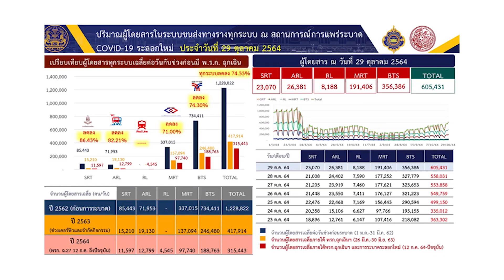เพื่อไทยอัดรัฐ7ปีไม่มีนโยบายแก้ข้าวราคาตกต่ำ : เกาะสถานการณ์ 14.30 น.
13.15 น.  ศบค.5วันเปิดประเทศพบติดเชื้อใหม่13ราย
13.30 น. เพื่อไทยอัดรัฐ7ปีไม่มีนโยบายแก้ข้าวราคาตกต่ำ
13.41 น. ให้.ตชด.ขโมยของเพื่อนออกจากราชการ
13.56 น. กรมรางฯเผยเปิดปท.สัปดาห์แรกดันยอดผู้โดยสารพุ่ง